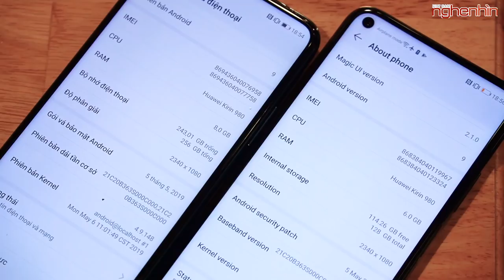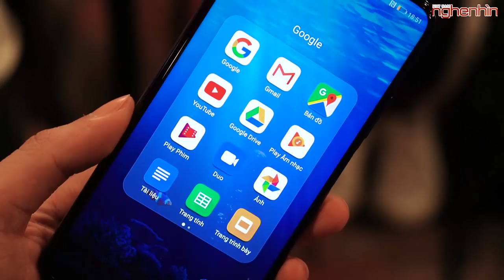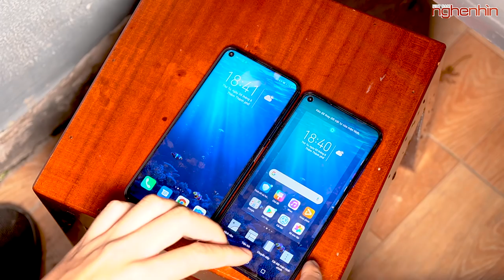Trên tay Honor 20/Honor 20 Pro tại Việt Nam, ngon phết nha anh em!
Honor 20 và Honor 20 Pro cuối cùng cũng đã được đưa tới tay anh em fan và phóng viên để trải nghiệm, hãy cùng nghenhinvietnam trên tay bộ đôi này nhé!